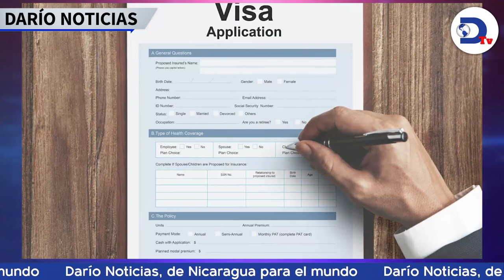Casi toda la población exiliada está enferma, revela estudio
Estudio de CALIDH confirma que “casi toda la población exiliada está enferma” por la represión sandinista. Esto y más en el noticiero de RadioDarioNi